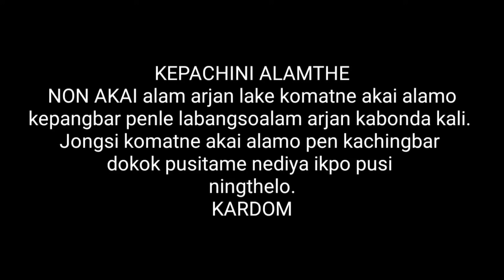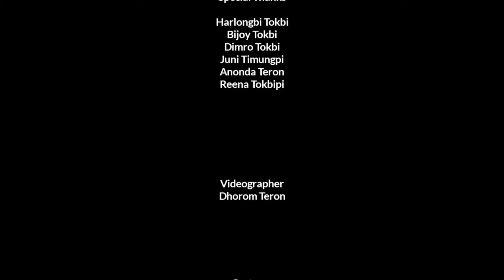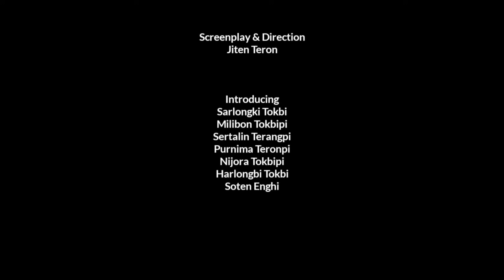NON AKAI ||Karbi Short movie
Karbi short movie

NON AKAI

Introducing
Sarlongki Tokbi
Sertalin Terangpi
Milibon Tokbipi
Harlongbi Tokbi
Nihora Tokbipi
Purnima Teronpi
Soten Enghi

Screenplay & Direction
Jiten Teron

Video editor
Dhorom Teron

Videographer
Dhorom Teron